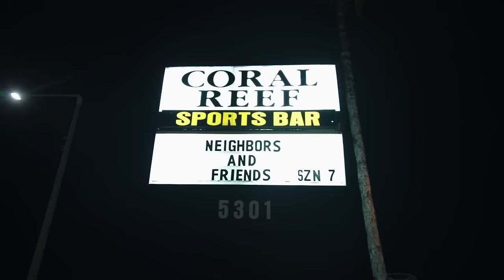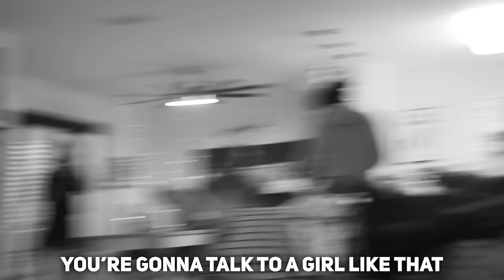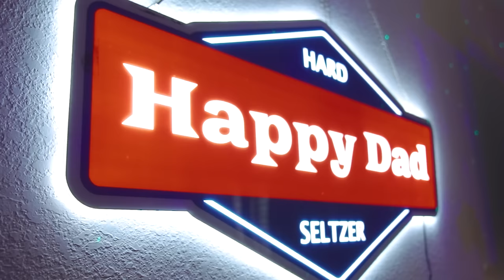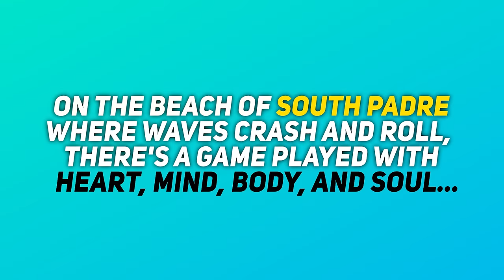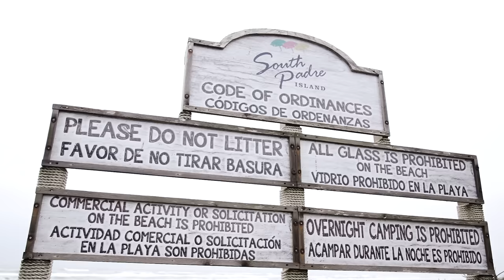Soul-Crushing Elimination: Only 8 Contestants Remain On The Island || Neighbors & Friends S7 Ep. 5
In the latest episode of Neighbors & Friends, tensions rise and alliances are put to the test as the bottom 2 contestants face off in a soul-crushing elimination challenge that will leave only 8 on the island. With only 8 contestants left, it's time to rise to the occasion as there is only one more team challenge left before it's every man for themselves. Don't miss the epic drinking challenges and drama in this new episode of Neighbors & Friends season 7!

Tune in to see who will survive another week. Episode 6 Dropping Next Tuesday 2/20 at 9PM EST/6PM PST‼️Watch Seasons 1-6 at Neighborsnfriends.com.